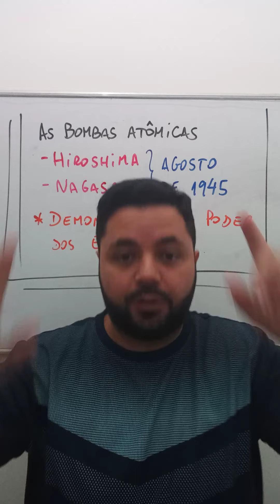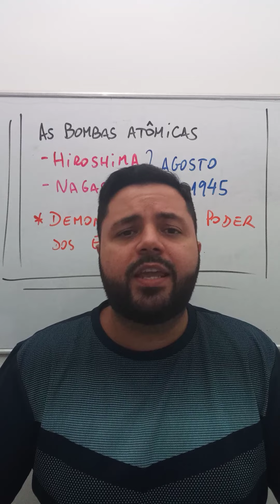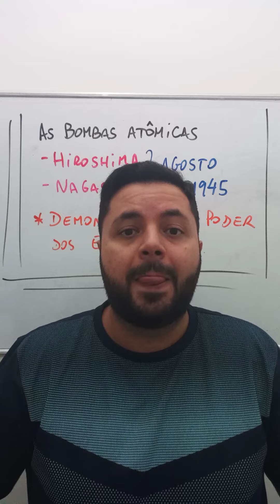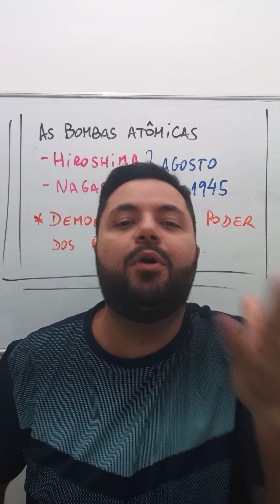As Bombas atômicas !!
Little Boy e Fat Man !!
Lançadas em agosto de 1945, foram responsáveis pela rendição japonesa na II Guerra Mundial.
Mas ao contrário do que vc pensava, "não foram direcionadas" ao Japão...
Vc foi enganado... tapeado !! Rsrsrs